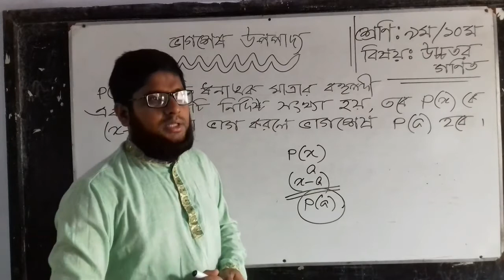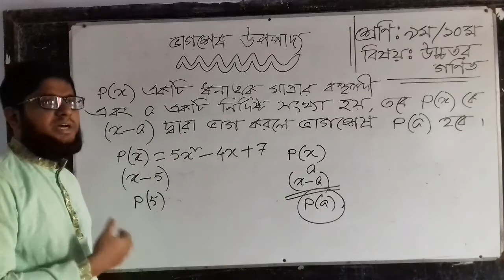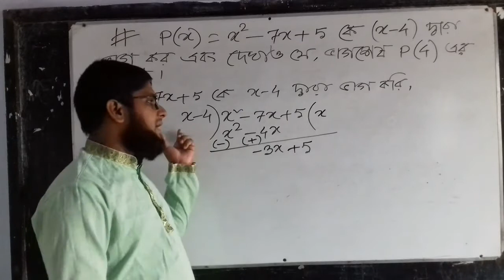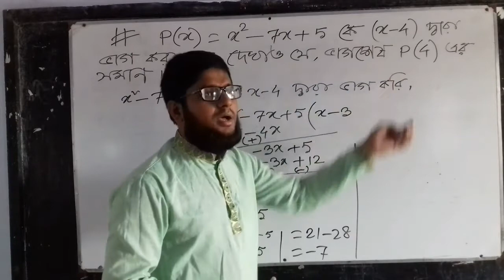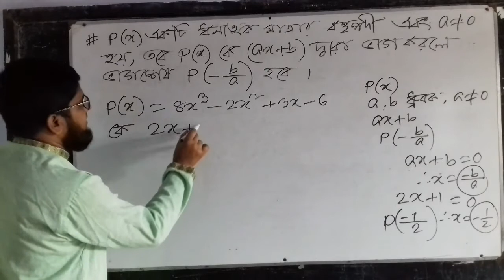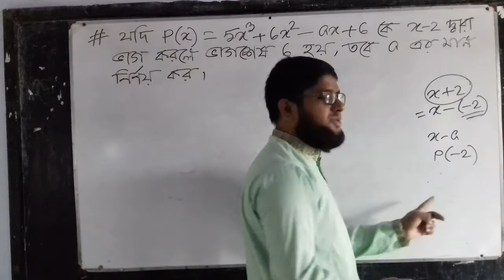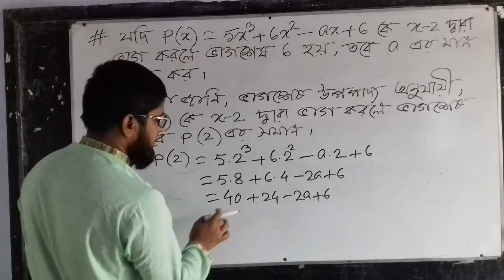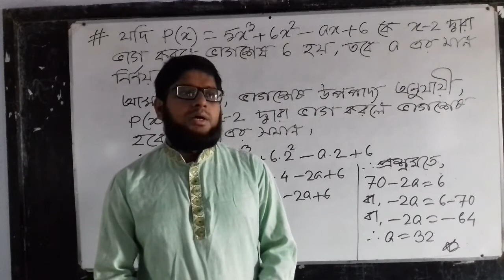উচ্চতর গণিত (৯ম ও ১০ম শ্রেণি): বীজগাণিতিক রাশি -২য় অংশ।